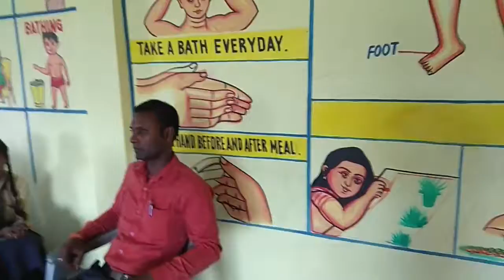SCHOOL AND COLLEGE PLANETARIUM SHOW AND CAREER GUIDANCE 2